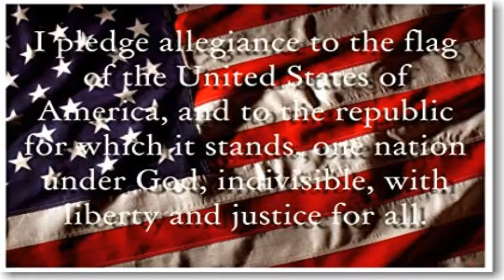WJCS News 9/17/19